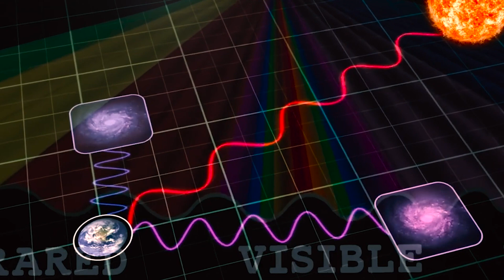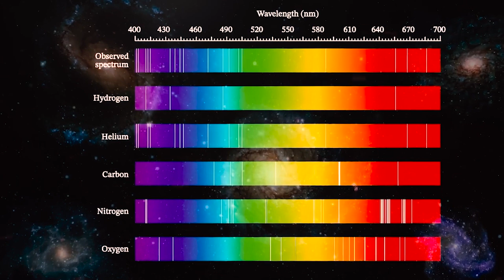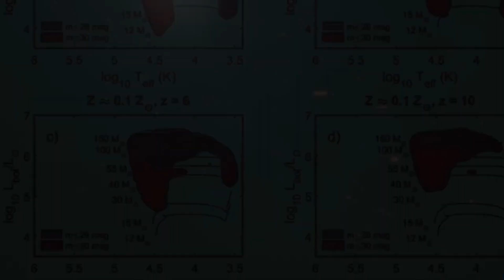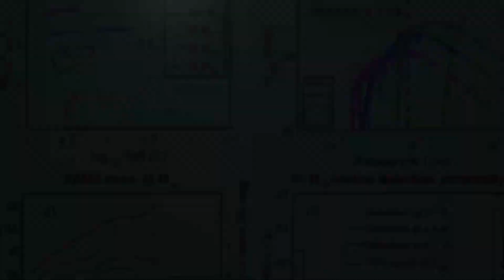"THE VERY FIRST STAR"James Webb Telescope Just Saw the Earliest Stars in the Observable Universe!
The James Webb Space Telescope has captured an extraordinary glimpse of the universe's very first stars! These ancient celestial giants, born just after the Big Bang, illuminate the early cosmos like cosmic lanterns, giving us a stunning view into the origins of light and matter. Scientists are piecing together how these stars ignited the cosmic dawn and paved the way for galaxies as we know them today. This groundbreaking discovery pushes the limits of our understanding and raises questions about the very fabric of the universe.